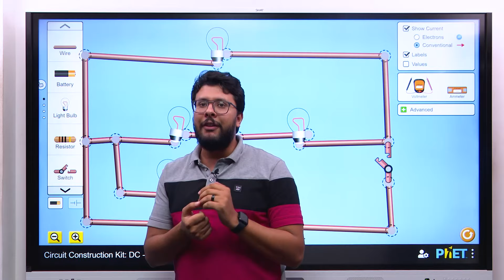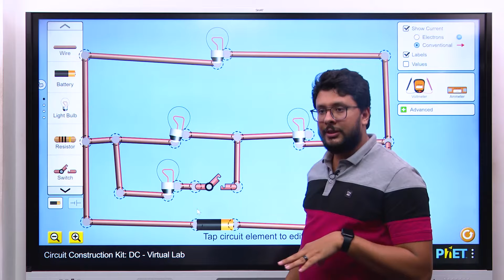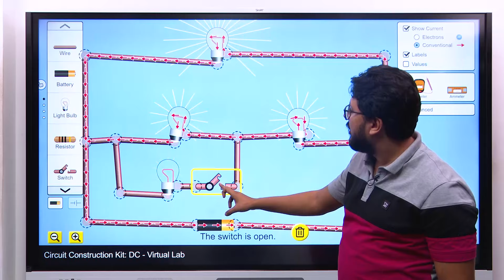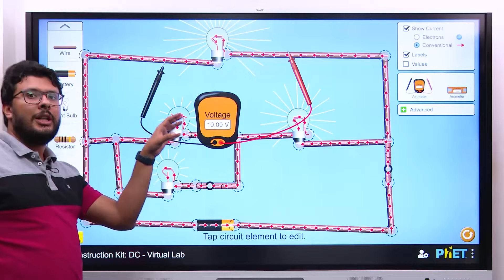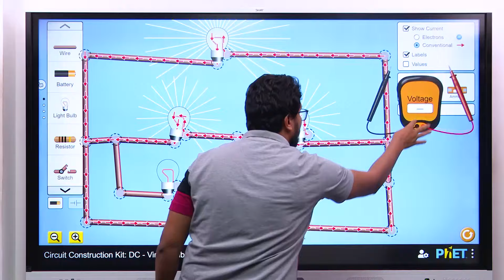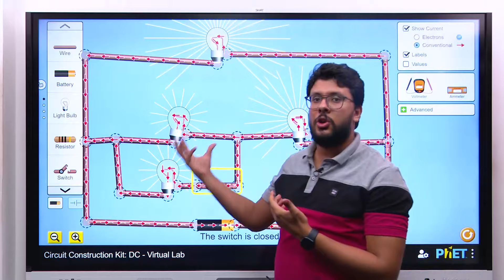Simulation on Illumination & Power-الاضاءة والقدرة